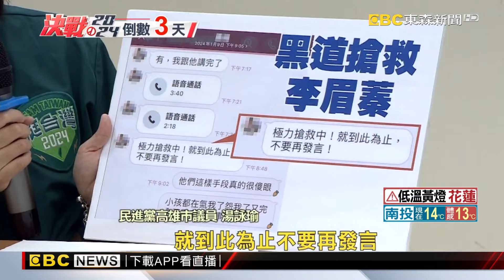民進黨團控黑道助選 抹黑李柏毅和未成年飲酒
總統立委大選倒數衝刺，國民黨高雄市黨部召開記者會，指控民進黨立委候選人李柏毅，與未成年女生在招待所飲酒，行為引發爭議應該退選。民進黨團則反控，這是對手李眉蓁利用黑道，威脅女子的母親來抹黑李柏毅，李柏毅同時提告對手誹謗。